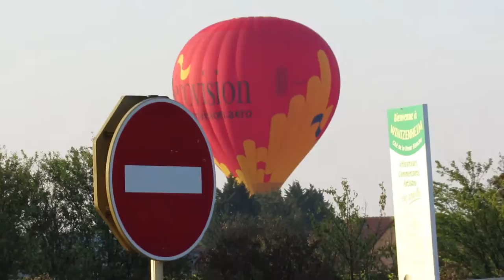En allant au Trial à Basses sur le Rupt Dimanche 20 septembre 2020 Vidéos By Philippe Stocker